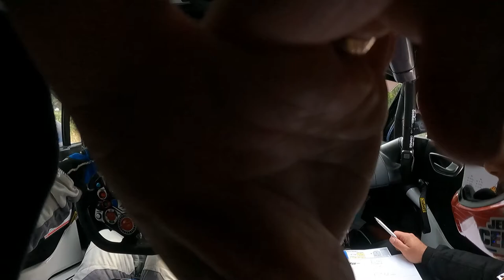RMN 2022 ES 4 Le Rialet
Rallye Montagne Noire 2022
ES 4 Le Rialet
Alpine A110 RGT
Gandibleux/ Cenci